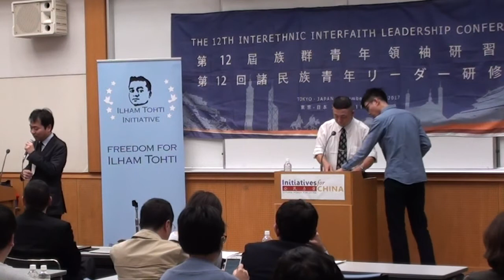China’s Rise In Hard Strategic And Political Power - Speech by MP Michael Danby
Speech by MP Michael Danby at the 12th Interethnic Interfaith Leadership Conference. Tokyo, Japan